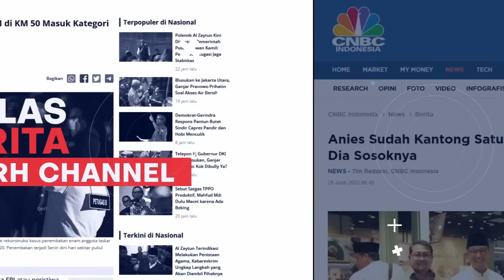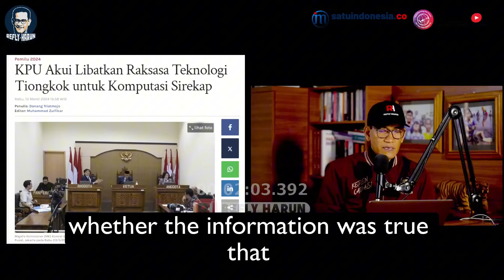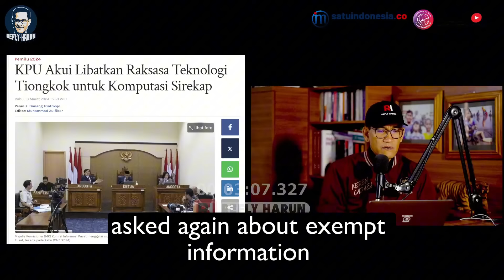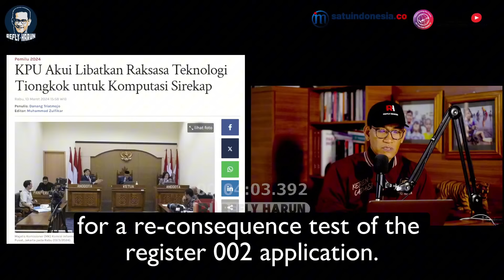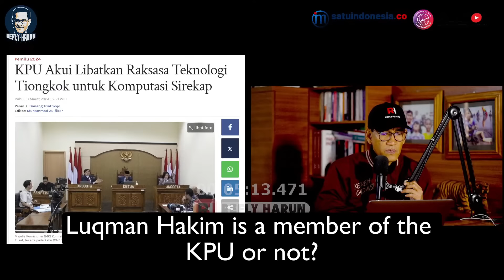MAKIN PANIK! MENGAKU ADA KERJA SAMA DENGAN ALIBABA, KPU DIMINTA PAPARKAN SEMUA DETAIL KONTRAKNYA!